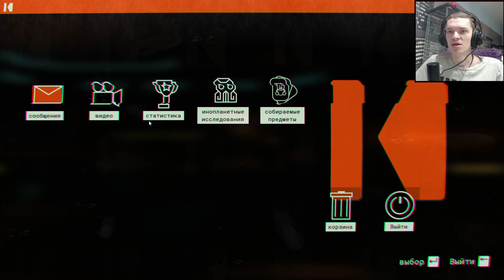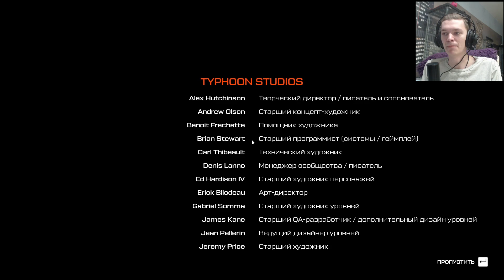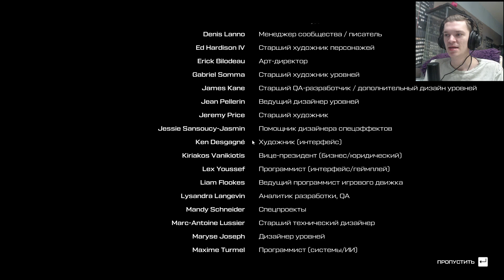Я ПОЛЕТЕЛ ДОМОЙ. Journey to the Savage Planet. #16.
Заканчиваем прохождение Journey to the Savage Planet. Как я и обещал, в последней серии я унесу максимально много полезных и не очень сувениров. Смотрите, что из этого вышло :D